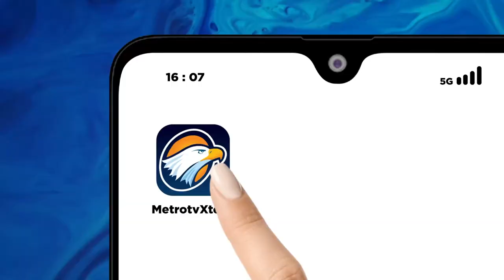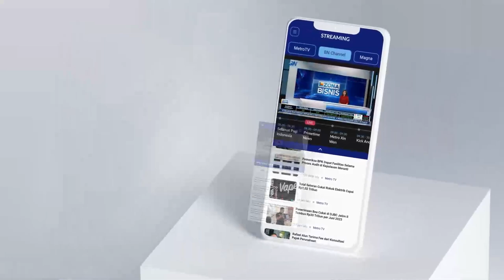PAMERAN ISLAMIC EXPO TERBERSAR DI ASIA TENGGARA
Pameran International Islamic Expo 2024 resmi digelar di assembly hall Jakarta Convention Center atau JCC Senayan, pameran ini menyuguhkan puluhan ide menarik dalam bentuk boot travel haji dan umrah pameran Islamic Expo terbesar di kawasan Asia Tenggara untuk kategori umrah haji dan wisata Islam ini berlangsung pada tanggal 26 hingga 28 Juli 2024